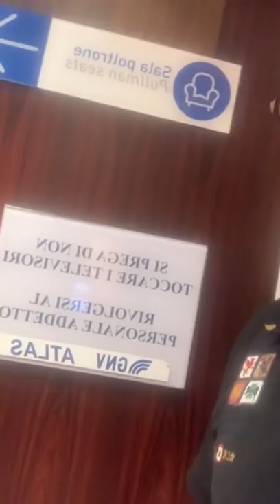Témoignage de Mohamed Rahmoun, passager du ferry GNV interdit d'accoster à Sète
Un ferry de la compagnie italienne GNV, parti vendredi à minuit de Nador et qui devait accoster au port de Sète, dimanche 11 octobre à 11 heures du matin, a été interdit d'accès au port sétois.
"Ce samedi à 18 heures, le commandant de bord nous a informé par haut-parleur que le port de Sète refuse au ferry d'accoster et que nous allons être détournés sur le port de Gênes. Les  passagers disposent tous d'un test PCR négatif. On préfère retourner à Nador que débarquer en Italie. La majorité d'entre eux résident en France", a déclaré à Atlasinfo, M. Mohamed Rahmoun, PDG de New Century film, qui se trouve à bord du ferry.